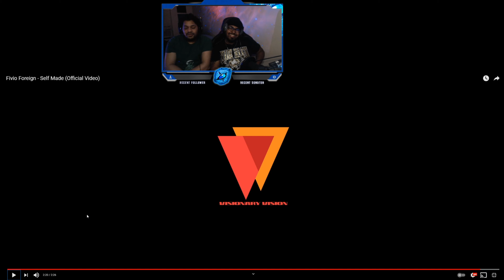Fivio Foreign- Self Made Reaction *Dope*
We will be trying to upload daily to this channel, so leave down in the comments any video's for us to react to. if you like you can go subscribe to Spudd's gaming channel
and Twitch Where he livestreams 2-3 times a week.